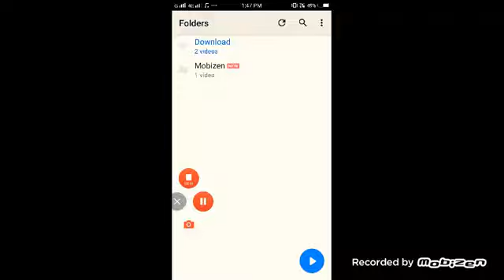Gyani musical band umarpada best timli song by mobile octo pad rohit valvi lovear💪💪💪💪😘